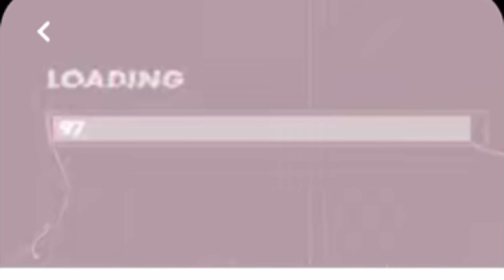Meesho Dress Haul Under Rs499/- Only | Trendy Dress Haul 2022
Meesho dress haul | Meesho birthday dress haul | Meesho dress haul under 500

Hii cutiees in today’s video I am going to share with you Meesho dress review -

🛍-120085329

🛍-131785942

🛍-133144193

🛍-14474664

🛍-90949690

COPY RIGHT- Everything  you see on this channel was created by me (Naina ) so don’t use any photos or videos without my permission .